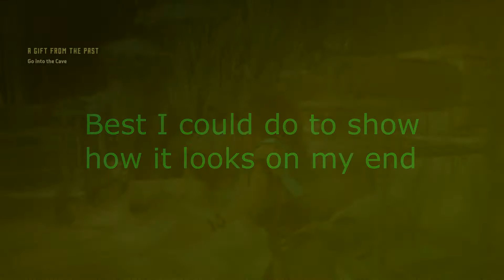Starting my first ever Playthrough series! | Horizon Zero Dawn: Complete Edition part 1(PS4 Pro)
This video was a first in my channel, and I enjoyed making this. I will try my hardest to keep the series up, and once I finish this game I hope we can enjoy much more!